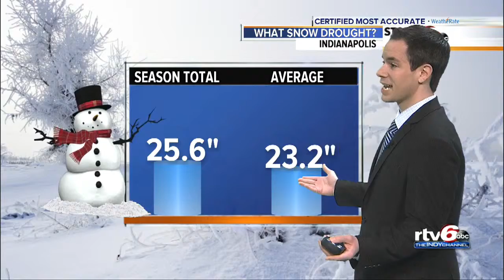ALERT: Cold, icy commute ahead